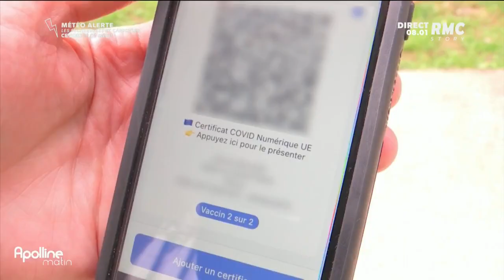Pass sanitaire dans les entreprises: qu'en pensent les salariés ?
"J'ai eu peur qu'on me retire mon travail, de ne pas pouvoir récupérer mon enfant à l'école": avec l'obligation du pass sanitaire dans les entreprises, qu'en pensent les salariés ?